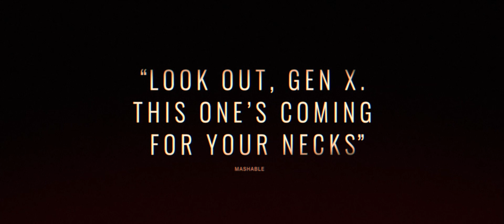Gone In The Night | Official Trailer | 1080p HD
Upon arriving at a remote cabin in the redwoods, Kath (Winona Ryder) and her boyfriend (John Gallagher Jr.) find a mysterious young couple (Owen Teague and Brianne Tju) already there — the rental has apparently been double-booked. With nowhere else to go, they decide to share the cabin with these strangers. When her boyfriend mysteriously disappears with the young woman, Kath becomes obsessed and enlists an unlikely supporter (Dermot Mulroney) with finding an explanation for their sudden breakup— but the truth is far stranger than she could have ever imagined.